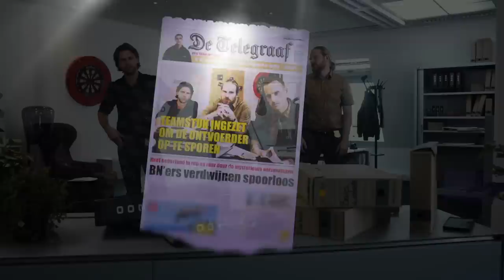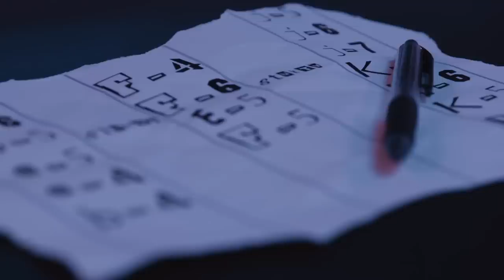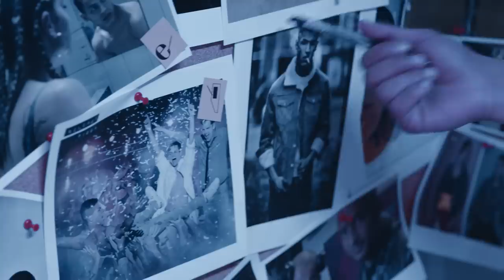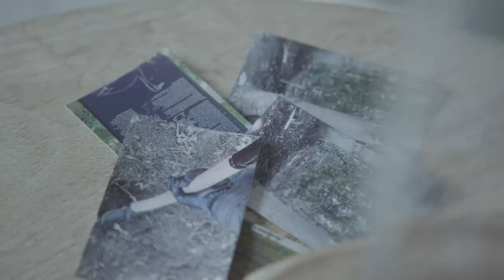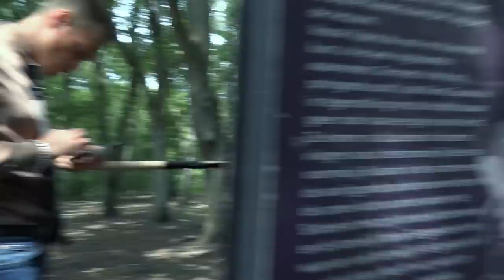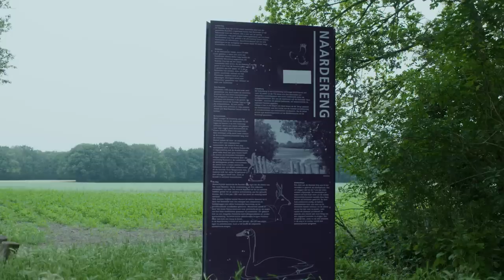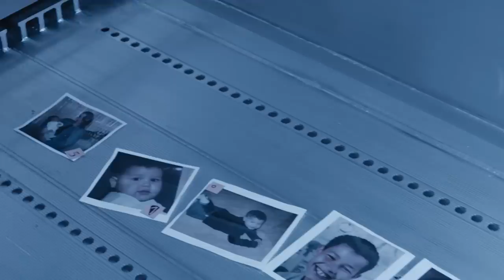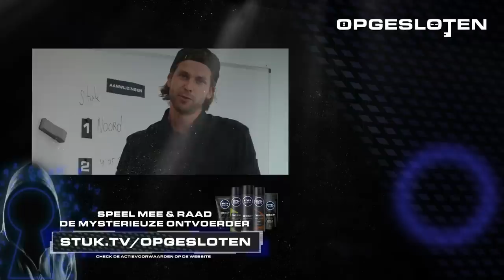Bilal Wahib Ontvoerd - Opgesloten #1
Lukt het Giel, Thomas en Stefan om de locatie van de opgesloten BN'ers te achterhalen en hen te bevrijden?  Speel mee en raad De mysterieuze Ontvoerder. Ga naar en en maak kans op een Nivea Men Deep prijzenpakket.

Mede mogelijk gemaakt door:
- Nivea Men Deep

CREDITS
Presentatie: Giel de Winter, Thomas van der Vlugt, Stefan Jurriëns
Voice-over: Daniël Lippens
Creatie: Giel de Winter, Kirsten Ente
Regie: Jeroen Smolders
Spelontwikkeling: Rosa Fransman, Regina Rijpkema
Productie: Ennia Wingens, Yara Hendriks, Jeroen Eenink, Job van Druten
Productie assistentie: Lyndie de Klerk, Sanne Mulder
Camera: Rico Franse, Jochem Pennings, Sjors Ruijter, Ilse Rademakers
Montage: Maarten Jong, Tommy Lee, Jeroen Smolders, Victor van Galen, Joey Baeten
Vormgeving: Tommy Lee
Muziek: Casper Bekhof

Met dank aan: Towel Media